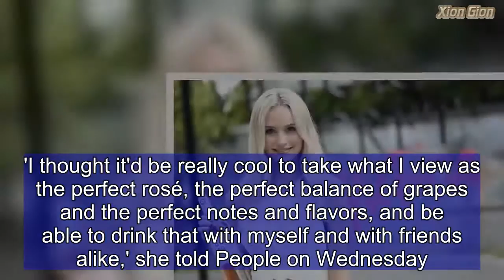Lauren Bushnell of The Bachelor flashes her tummy in knotted top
Lauren Bushnell has not slacked off since she broke off her engagement to Ben Higgens in 2017.  The blonde beauty looked as toned as ever on Thursday as she attended the Victoria's Secret Tone It Up event by a swimming pool in Los Angeles. The reality TV star was joined by Angel Jasmine Tookes.  The Oregon native, 28, was also promoting her new rose wine called Dear Rose, which she launched with boyfriend Devin Antin.  The former airline attendant looked her most fit in a white tank top that was knotted in front to give a look at her belly button. The looker added black leggings.  Tookes also had on a white tank top but added white leggings instead of black. The 27-year-old California native was seen working out on a grey mat.  Lauren said she created her own rose because she had a certain flavor in mind.  'I thought it'd be really cool to take what I view as the perfect rosé, the perfect balance of grapes and the perfect notes and flavors, and be able to drink that with myself and with friends alike,' she told People on Wednesday.  'We met an importer who introduced us to what we believe is the perfect blend of grapes, and we started bottling this rosé.'  The wine is from France.  Bushnell said she loves working with her new beau.  'We're like each other's yin and yang,' said Bushnell.  'He really pushed me to go for it. I'm the person who's maybe a little more timid when it comes to jumping into something that's so unknown and such uncharted waters. And he's really the person who's like, "No, let's do it. This will be fun." And he's really the one who got the ball rolling.'  She also said: 'Obviously, like any other relationship, any other couple out there, Devin and I have our ups and downs and we've had our struggles and our trials or whatever.  'But I think when it comes to working together, it's been something good for us, where we have this shared project and we work well together.  'It makes it so much more fun to work with friends and boyfriends. And I obviously couldn't do it by myself.'